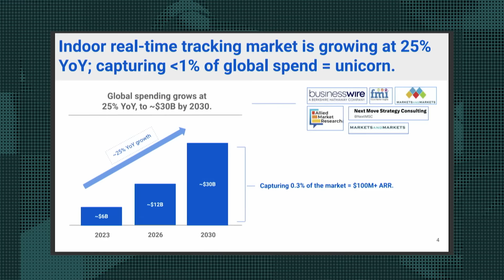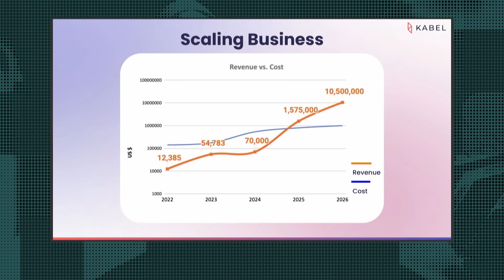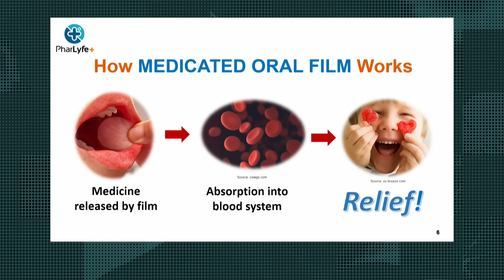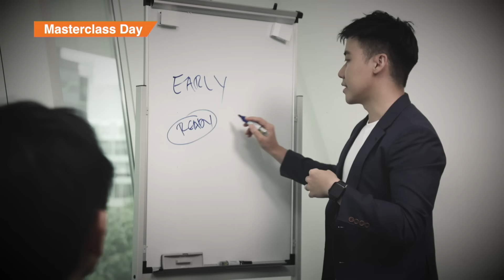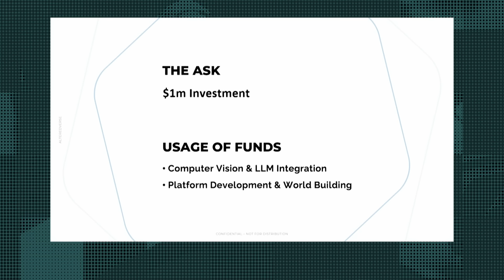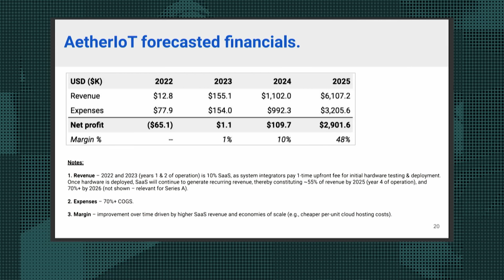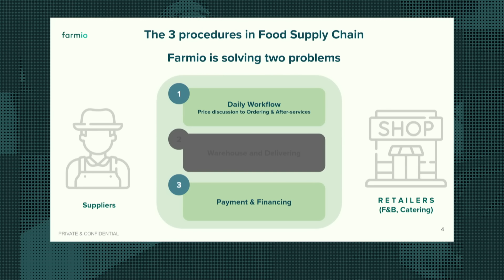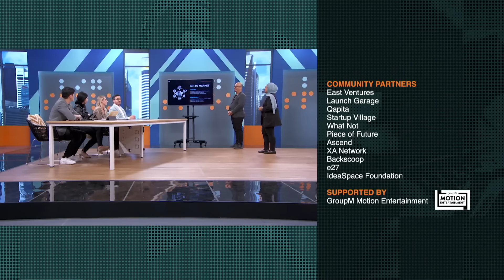10 Minutes To Win The Judges Over: Founders Reveal Their Business Plan - Part 5 | The Big Spark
Stage 2 of The Big Spark kicks off with the 10-minute pitch. This time, each start-up’s business plan and financials will be under scrutiny. From revolutionary medicine taking to the ground-breaking optimisation of the food chain, start-ups like Kabel, PharLyfe+, AlteredVerse, AetherIoT and Farmio will need to impress the judges for a part of the $1 million in seed funding.

This time, a panel of four judges will be firing off questions: Resident judges Roshni Mahtani Cheung (CEO and founder of The Parentinc), Lim Wai Mun (founder and CEO of Doctor Anywhere), Mustafa Kapasi (Chief Commercial Officer of M1) and Eric Lian (Head of Group Commercial Banking, UOB).

00:00 Introduction
01:57 Kabel - Matching employers and employees
10:20 Guru Speaks: Founders share their best advice
11:23 PharLyfe+ - Medicated oral films
19:42 AlteredVerse - Technology; Geospatial digital twin tech company
28:34 AetherIoT - Indoor real-time tracking solution
36:32 Sage Advice: What makes an entrepreneur?
37:31 Farmio - Food supply chain solutions

About the show: The Big Spark is a new business reality show  featuring 24 startups from Southeast Asia. Companies will go through a rigorous selection as they vie for seed funding worth up to one million dollars.